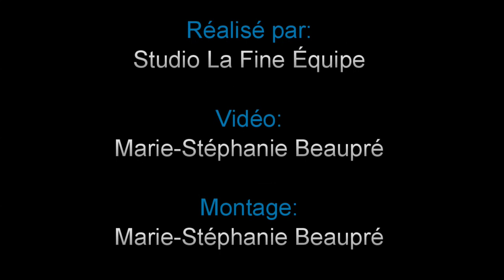CN ???, Sainte-Hélène-de-Kamouraska Qc, 23 juin 2022